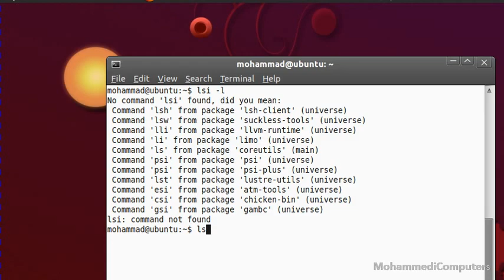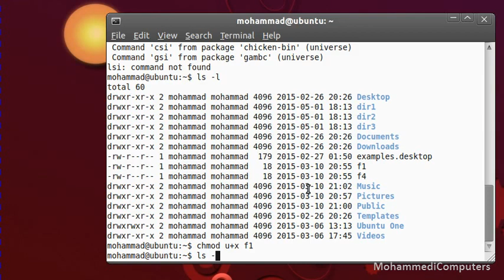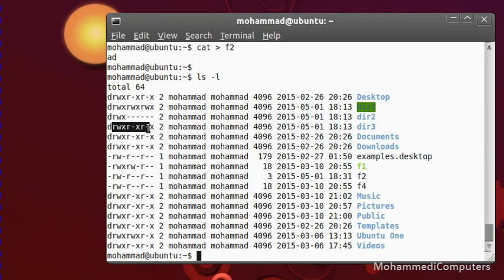08 - Unix | Linux Shell - File | Directories Permission - chmod command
Unix Shell Commands Beginner Tutorials

File Permission | Directories Permission; Symbolic Permission | Absolute Permission; chmod shell command; Unix | Linux Shell Script Command - Hindi